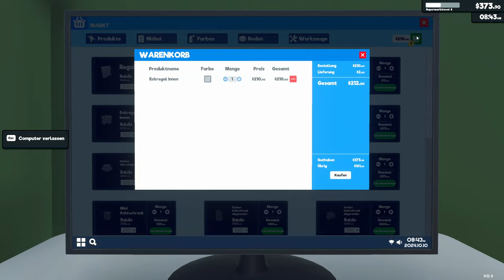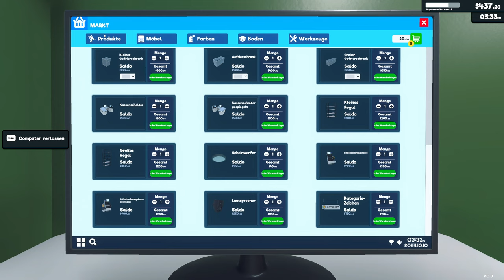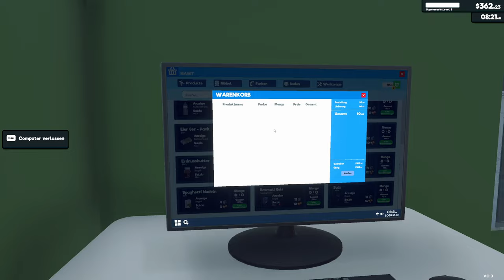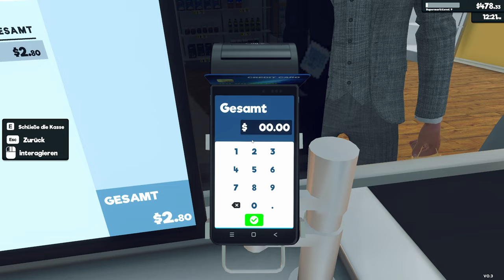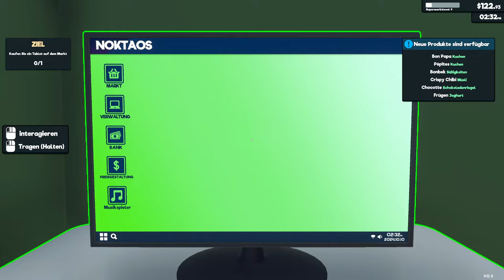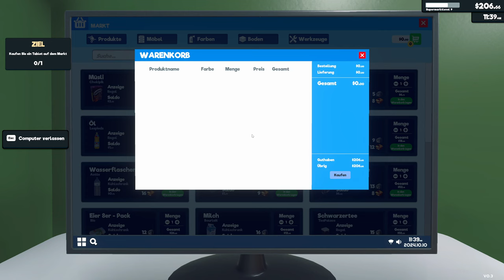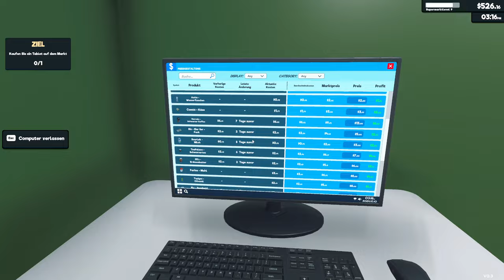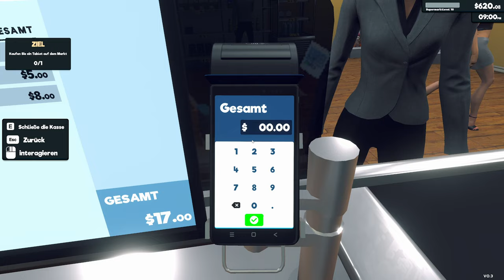"Kann ich Sie für diesen Karton begeistern?" | SUPERMARKET SIMULATOR #4